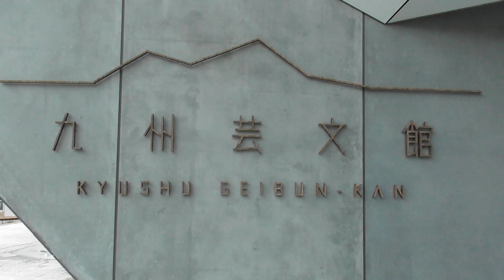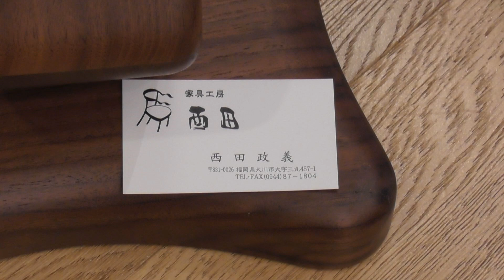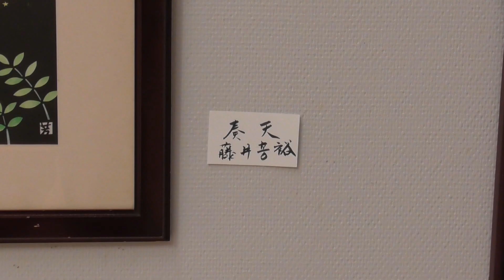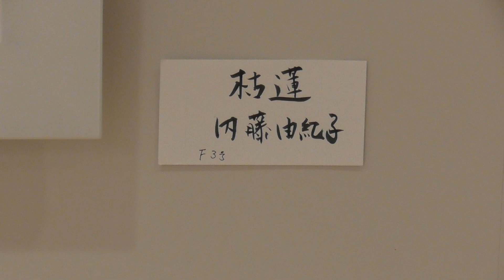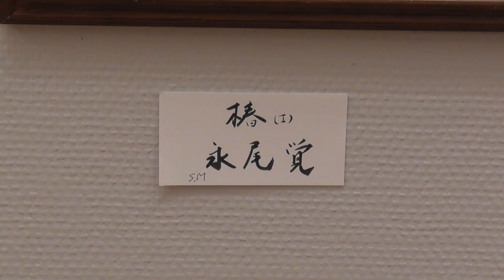ＢANKO会展 芸文館